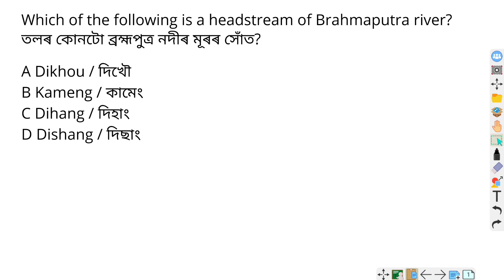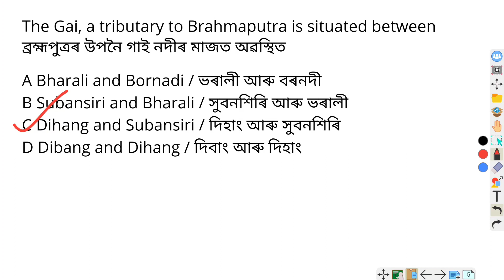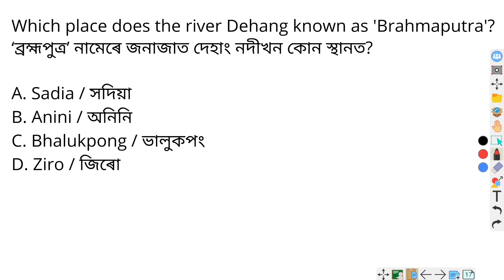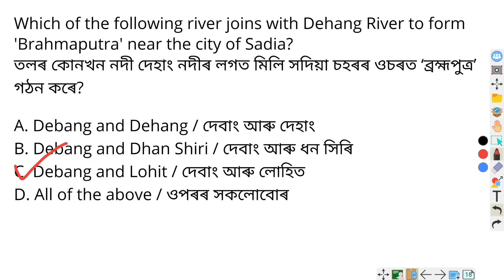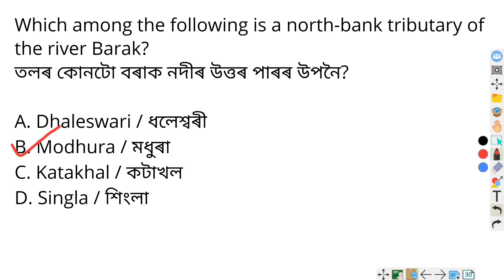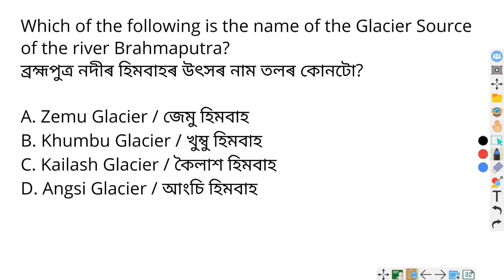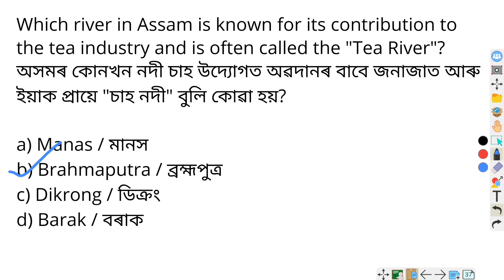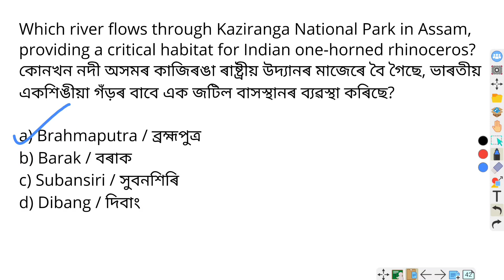Top MCQs on Rivers of Assam | অসমৰ নদ আৰু নদী | Assam Geography | অসমৰ ভূগোল | Important MCQs Assam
Top MCQs on Rivers of Assam | অসমৰ নদ আৰু নদী | Assam Geography | অসমৰ ভূগোল | Important MCQs |